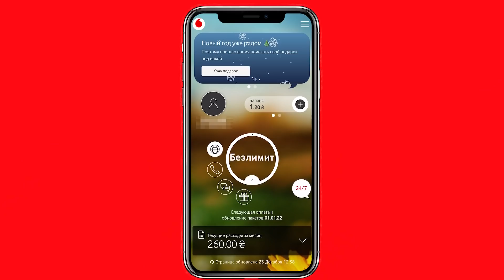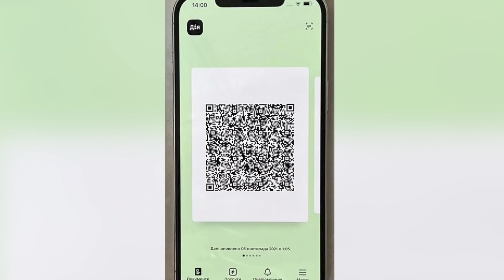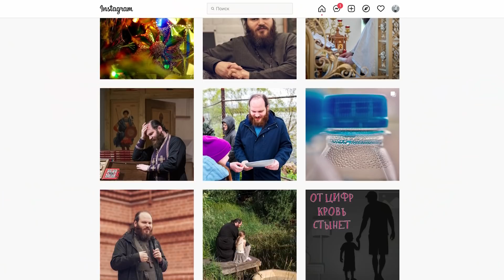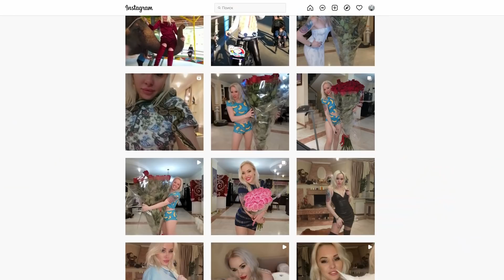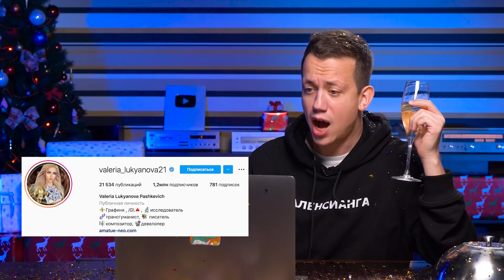НОВЫЙ ГОД 2222: поздравляют MONATIK, DOROFEEVA, DANTES, ДАША АСТАФЬЕВА | Дурнев смотрит сторис #86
Выбери подходящий товар, сравни цены на него и купи выгодно

Это Дурнев смотрит сторис 86 выпуск! Какой факультет откроет Поплавский? За что грозится подать в суд Николай Тищенко? И кто поздравляет зрителей Дурнев смотрит сторис с Новый годом? Все это и не только - 86 выпуск Дурнев смотрит сторис!

00:00 Новый выпуск Дурнев смотрит сторис
00:52 Владимир Кауфман
06:53 Николай Тищенко
11:01 Павел Островский
14:29 Михаил Поплавский
17:35 Засима
24:30 Магический созвон
27:10 Люда Москаленко
29:52 Лола Тейлор
33:31 Валерия Лукьянова
36:35 Розыгрыш футболок
38:17 Ирина Слюнько
41:27 Катибу
44:38 ТикТок минутка